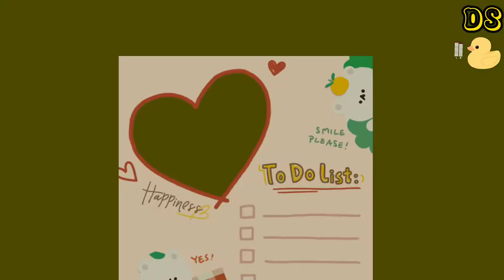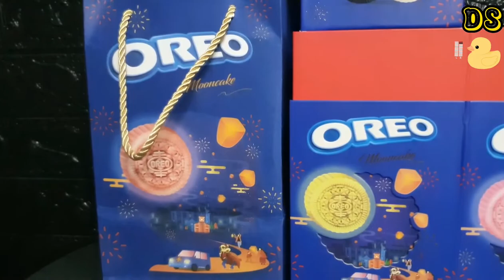Oreo Limited Edition 2022 Malaysia || Oreo Mooncake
Oreo Mooncake adalah kue bulan edisi terbatas tahun 2022 di Malaysia,kue bulan Oreo ini terdiri dari 4 rasa yang berbeda dengan warna yang berbeda juga.
Kue bulan Oreo ini pun hanya di jual pada beberapa outlet MIX.
Harga kue bulan Oreo ini harganya RM59.90 perkotak yang terdiri dari 4 rasa atau sekitar Rp.120.000 perkotak.